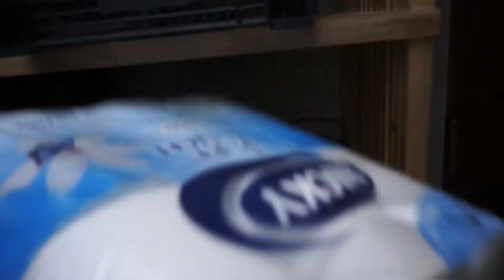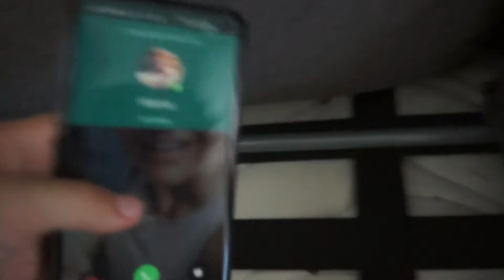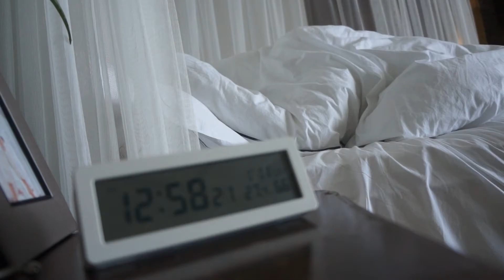Building a ultimate toilet paper fort!! /Crazy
This video was a banger!!